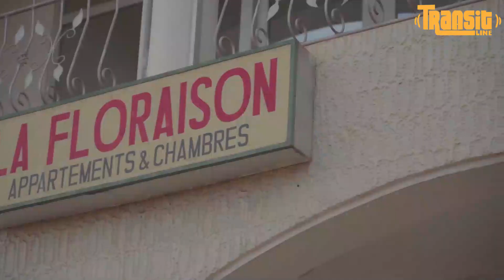LOVE BOX: ISECYERE GUKORA SEX MURUKUNDO NIJYENZI//MBIKORA BWAMBERE NABABAYE KURENZA IYONTABIKORA